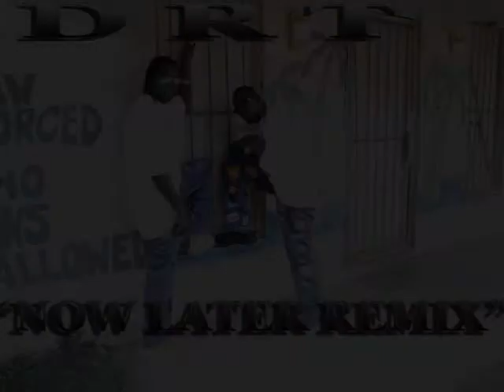Now Later Remix by DRT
its a new line dance